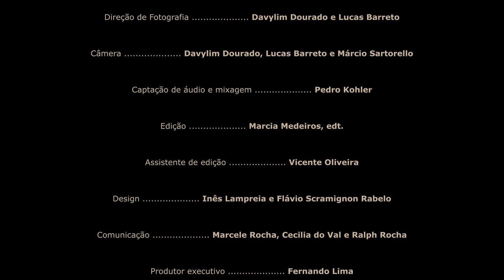Festival Clássicos no Verde | Antonio Vaz Lemes, piano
O Festival Clássicos no Verde On-line, projeto aprovado pela Secretaria de Cultura e Economia Criativa do Estado de São Paulo através da Lei Aldir Blanc, apresenta seis recitais on-line com talentos da nova geração da música de concerto brasileira, gravados na Fundação Maria Luísa e Oscar Americano. Os concertos acontecem de 24 de março a 28 de abril de 2021, sempre às quartas-feiras, às 18h30.

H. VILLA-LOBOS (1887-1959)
04:41 Saudades das Selvas Brasileiras n. 2
Cirandas e Cirandinhas
09:09 - Carneirinho Carneirão
11:30 - Cai Cai Balão
14:12 - Passa Passa Gavião
15:44 - Fui no Tororó
Bachianas Brasileiras n. 4:
22:06 - I. Prelúdio
25:31 - II. Coral
30:40 - III. Aria
35:40 - IV. Dansa

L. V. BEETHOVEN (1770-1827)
Sonata para Piano em Fá Menor, Op. 2 n. 1
41:12 - I. Allegro
45:22 - II. Adagio
50:03 - III. Minuet – Allegretto – Trio
52:36 - IV. Prestissimo

Antonio Vaz Lemes, piano

O pianista paulistano ANTONIO VAZ LEMES tem se apresentado como solista e em formações de câmara e vocais, tocando desde o repertório clássico até o popular. Em sua discografia estão, entre outros, o inovador projeto Sonata Brasileira (2016), primeiro álbum-aplicativo de música clássica lançado no mundo, e o elogiado álbum Contratenor (2006), em parceria com o cantor Edson Cordeiro, indicado ao Latin Grammy Awards na categoria Melhor Álbum Clássico. Antonio estudou no Conservatório de Tatuí, na EMESP Tom Jobim e no Instituo de Artes da Unesp, onde concluiu seu mestrado. Na França, frequentou o Conservatoire Américain de Fontainebleau e a Académie Francis Poulenc, além de estudar com Noël Lee. É professor na Escola Municipal de Iniciação Artística (EMIA).

A curadoria artística do Festival Clássicos no Verde é do pianista Eduardo Monteiro e a direção executiva é da pianista Lilian Barretto e do Instituto Arte Plena.